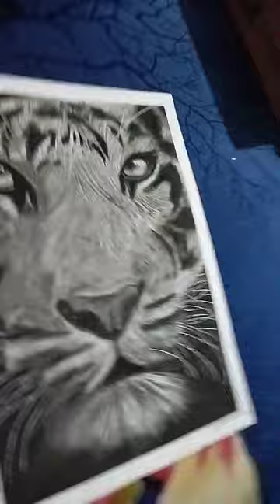rockstar ❤🔥 tiger art artist subscribe & like for more❤🔥